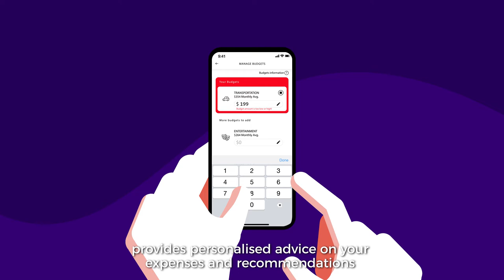Data & AI for greater customisation!